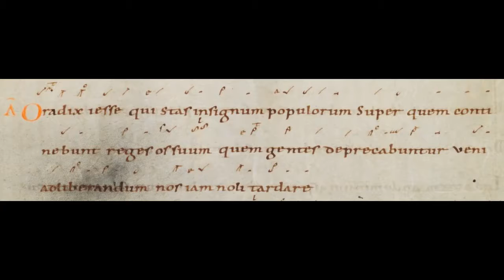O radix Jesse (Antienne de magnificat du 19 décembre) mesurée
Troisième des grandes antiennes en O, chantée aux vêpres du 19 décembre.
Traduction :

"Ô Rameau de Jessé,
Qui te tiens comme un étendard des peuples,
Sur lequel les rois ferment la bouche
Toi que les nations supplient
Viens nous libérer
Ne tarde plus"
Chantée en l'église de Saint Romain de Popey le 20 décembre 2020.
Méthode rythmique mensuraliste, selon les neumes du manuscrit de Hartker (Saint Gall 390)